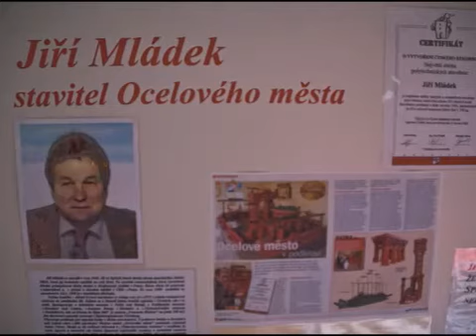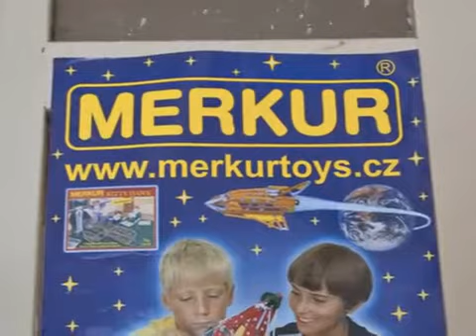Muzeum Merkur (Vollenweider).m4v.mp4